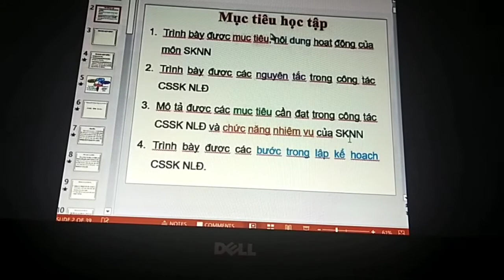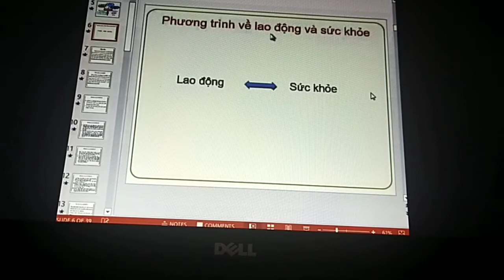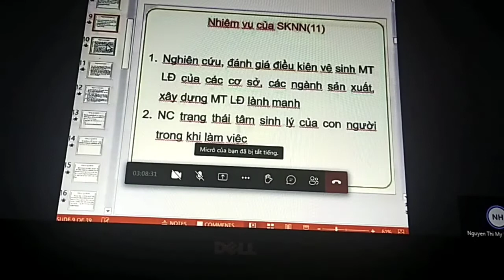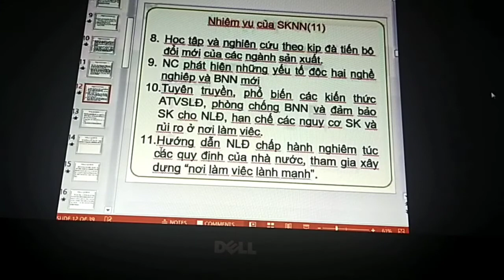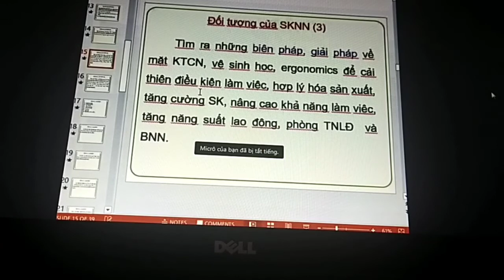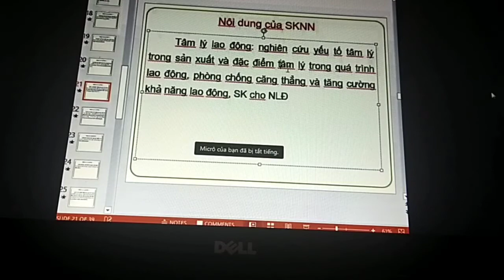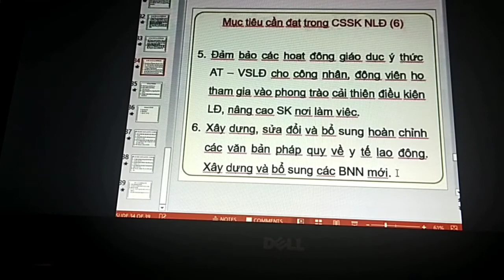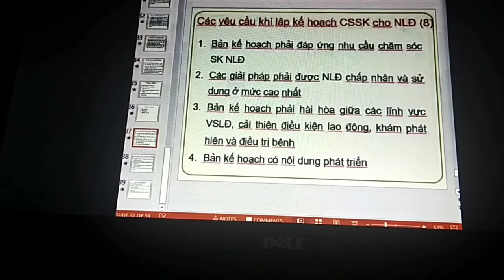Sức khoẻ nghề nghiệp